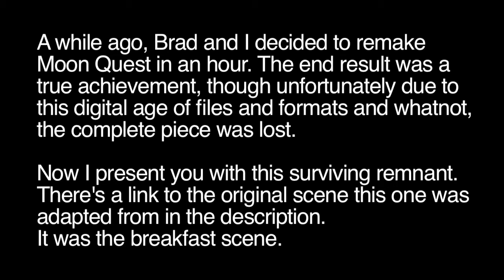Moon Quest - Breakfast Scene Remake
A while ago, we decided to remake Moon Quest in an hour. The end result was a true achievement, though unfortunately due to this digital age of files and formats and whatnot, the complete piece was lost. Now I present you with this surviving remnant.

--- Jeremy Medina, Dustin Hamlin, and Brad Roelandt ---